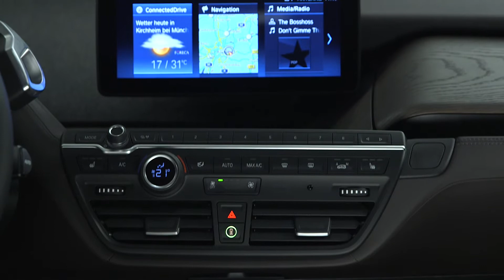BMW I3s 2017